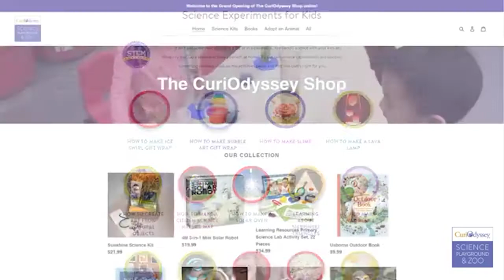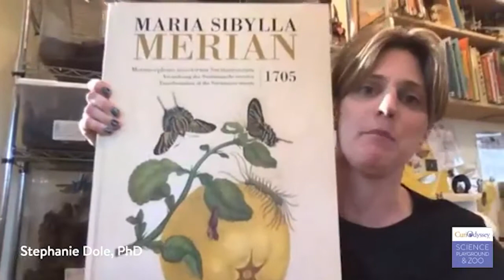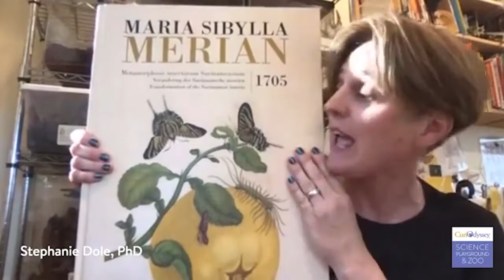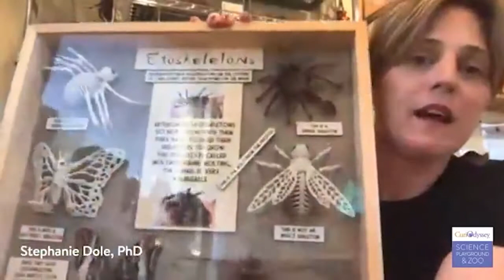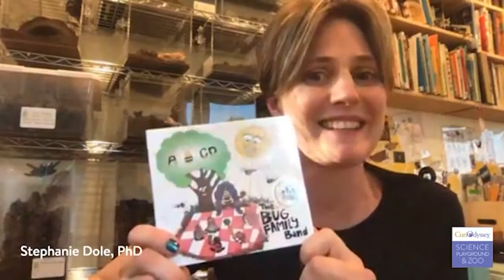April Virtual First Friday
Thank you for joining us for CuriOdyssey's April Virtual First Friday Family Night featuring Beetlelady Dr. Stephanie Dole and musician Joe Bug of the Bug Family Band. As a science playground & zoo, we usually host a special monthly event on the first Friday of the month that includes music, science and wildlife!

Support more content like this, and find free resources at our new At-Home Science Center

Support our non-profit science center and zoo so that we can continue providing more content